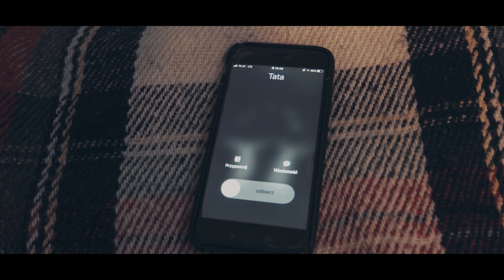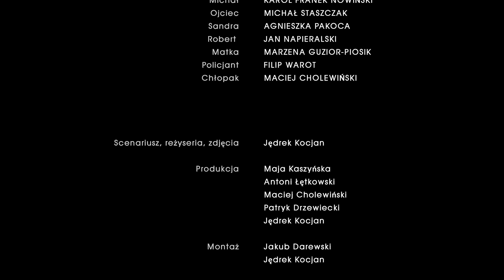ROWER (etiuda fabularna)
🚲 Oto historia Michała, który otrzymał od swojego ojca tytułowy rower - pamiątkę rodzinną przekazywaną z pokolenia na pokolenie. Radość chłopaka nie trwa jednak długo, gdyż przez chwilę nieuwagi, prezent zostaje skradziony...